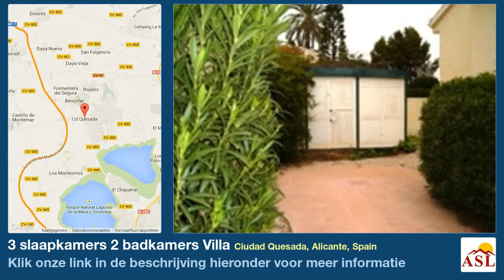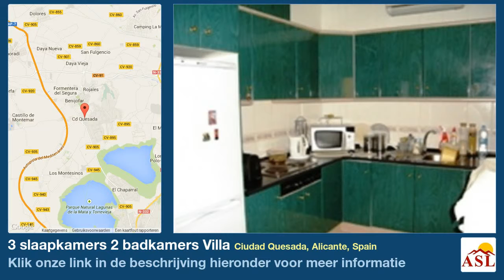3 slaapkamers 2 badkamers Villa te Koop in Ciudad Quesada, Alicante, Spain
Meer informatie op Villa te Koop in Ciudad Quesada, Alicante, Spain met 3 slaapkamer, 2 badkamers

Zwembad